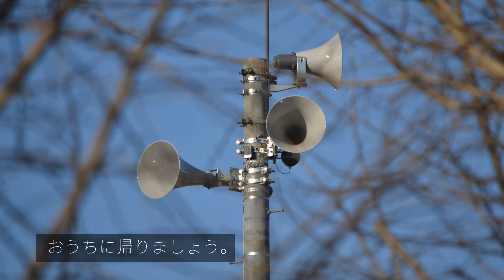防災行政無線チャイム 埼玉県比企郡川島町16時30分「夕焼け小焼け」(新)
▼曲名：TLM音源「夕焼け小焼け」曲後アナウンスあり
▼収録日：2021/02/28
▼鳴動時間：
4月～8月　17：30　TLM音源「ふるさと」（予定）
9月～10月　17：00　TLM音源「夕焼け小焼け」
11月～2月　16：30　TLM音源「夕焼け小焼け」
3月　17：00　TLM音源「ふるさと」（予定）
▼子局：No2
▼制御ボックス：TLM（過去OKIのBOXを再利用）
▼周波数：デジタル波（280MHz帯）/69.405MHz（過去の新音源「夕焼け小焼け」）
▼他：
2月26日から一部子局が更新され、いよいよTLM音源のメロディーの鳴動が開始しました。
未更新、撤去予定の子局からはまだ過去の新音源「夕焼け小焼け」が流れています。
自分は栃木・茨城方面へ行っていたので、音声を提供して貰いましたm(_　_)m

※こちらは画像・音声共に頂いた物を自分なりに編集しております。